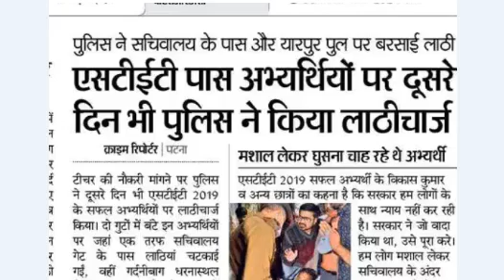क्या मेरिट नॉन मेरिट कॉलम पर सरकार लेगी फैसला, 7th Phase Certificate, Bihar STET Latest News Update